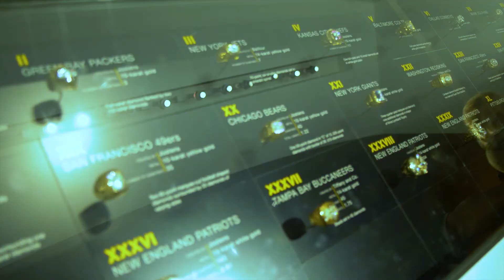UB Football Bulls Update: Tyree Jackson and Demone Harris